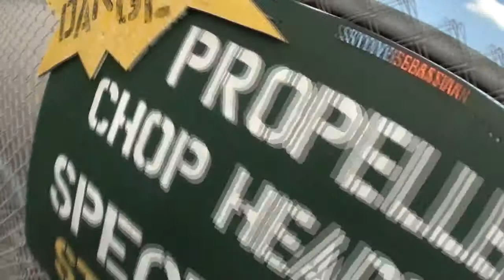Skydive Sebastian - Donna's Skydive